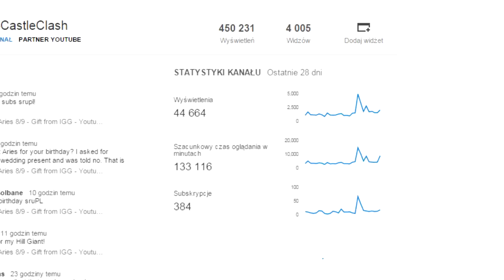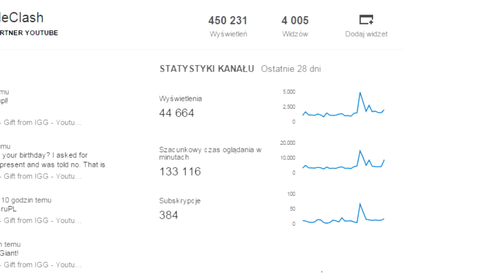#113 iOS Giveaway! SM + PD + Aries accounts / (Android???)